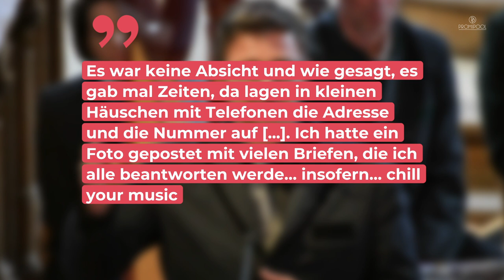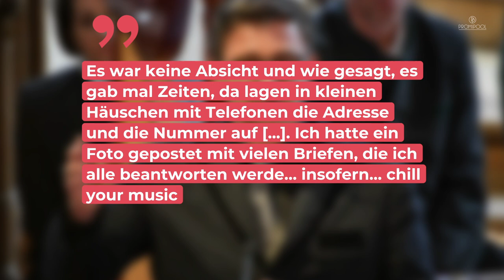„Bergdoktor“-Hans Sigl bekommt mächtig Ärger für Instagram-Post - und kontert! • PROMIPOOL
Hans Sigl gibt auf Instagram gerne anhand von interessanten Videos und Bildern Einblicke in seinen Alltag. Dass man jedoch immer genau hinsehen sollte, was auf den Fotos zu sehen ist, die man mit der Öffentlichkeit teilt, lernte der „Bergdoktor“-Darsteller nun auf eine unsanfte Weise.